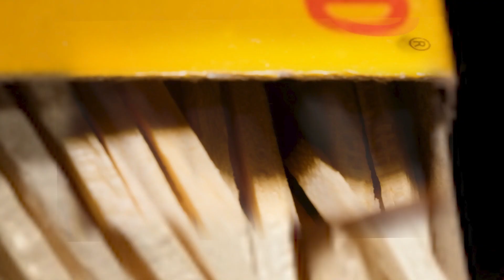Macro Story About One Match